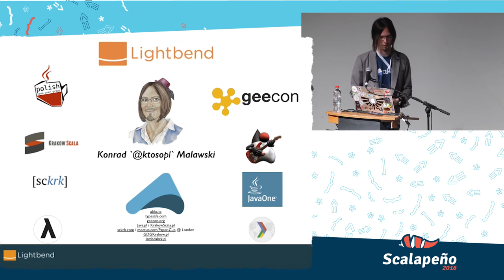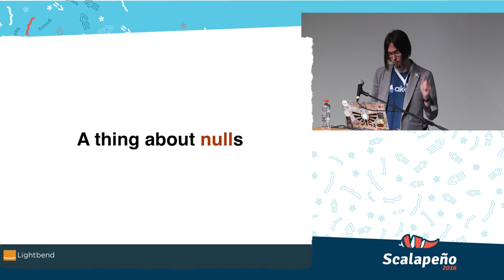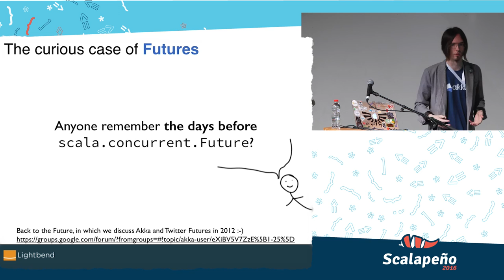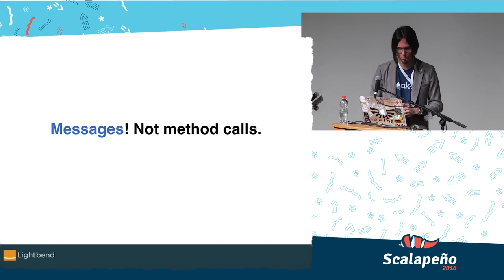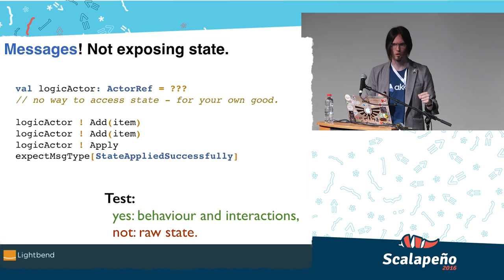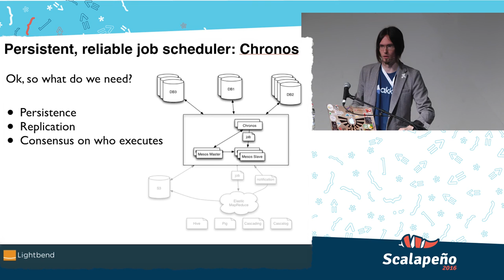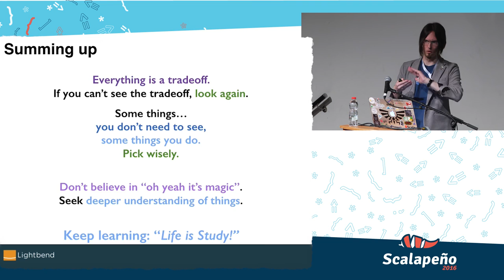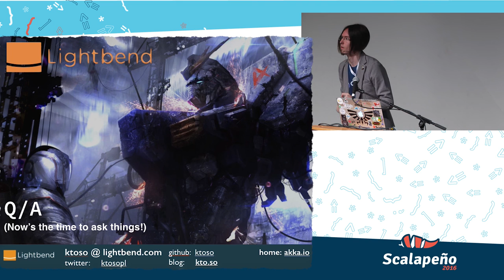Scalapeño 2016 Keynote: The Things We Don't See (Konrad Malawski)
While working with software we sometimes get these intuitive responses to a piece of code, library or even someone's argument about a system. These hunches are hard to explain, and even harder to point to – they're invisible to the untrained eye.
At least it is true, that code is so much much more than just some letters typed next to each other. An entire world of context and information that is hidden away – that is, one more, invisible to the untrained eye.
In this talk we'll look at some interesting "under the radar" information hidden away in code, semantics, claims, interactions, efforts; generally, "work that someone somewhere put in" without us realising it, although we reap the benefits (or suffer the consequences) of those elements of our software stack. We'll pick examples from Scala and it's ecosystem, and look at a number of interesting cases you perhaps failed to notice – up until now.